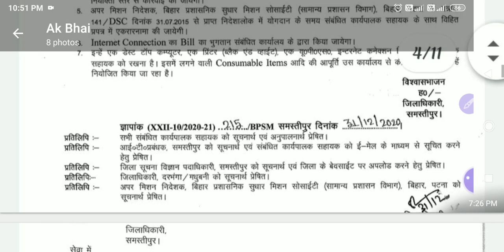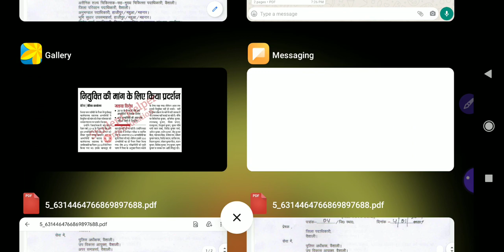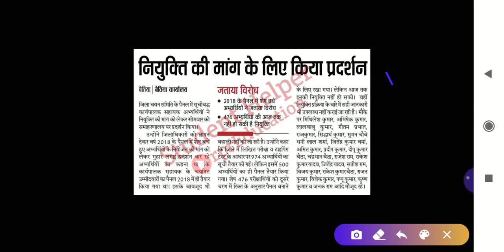bihar executive assistant niyukti 2021, bihar job| बिहार एग्जेक्युटिव असिस्टेंट नियुक्ति, update